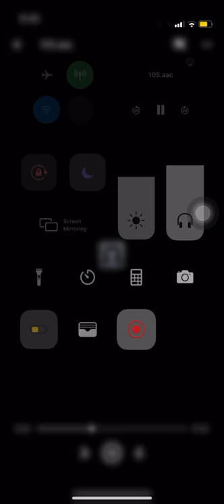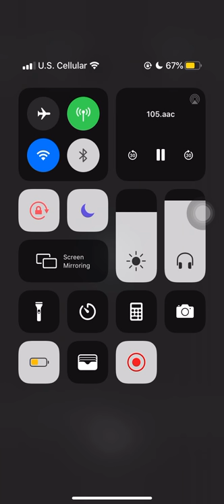Charlottesville Area Transit 2008 Gillig #105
Short but awesome recording
2008 Gillig Low Floor
Cummins ISL
Voith D864.5